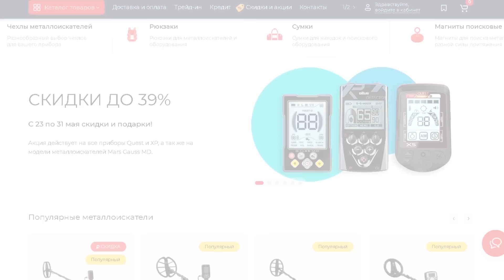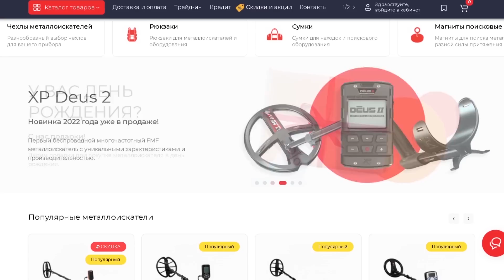ТАКОЕ ЗАПОМНИМ НА ВСЮ ЖИЗНЬ ЛЕСНОЙ СТАН! КОП МЕТАЛЛОЛОМА ГРУЗИМСЯ И ВЫБИРАЕМСЯ ПОКА НЕ ПОЗДНО.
Всем привет, даже и не думали что в лесу произойдёт такое! Продолжать копать металл нет смысла, уматываем!